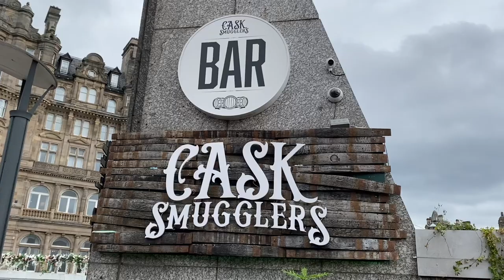Edinburgh dining domes Waverley mall rooftop ,cask smugglers cocktail pub